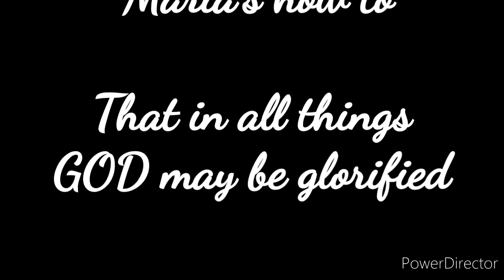HOMEMADE LUNCHEON MEAT [ how to ]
INGREDIENTS:
• 1/2 kilo ground pork
• 3-4 tbsp fish sauce/patis
• 1 tsp white pepper
• 1/2 pink salt
• 4 tbsp cornstarch
• 1/4 cup ice cold water
• oil for frying
 Cooking time 15-20 mins (steam)